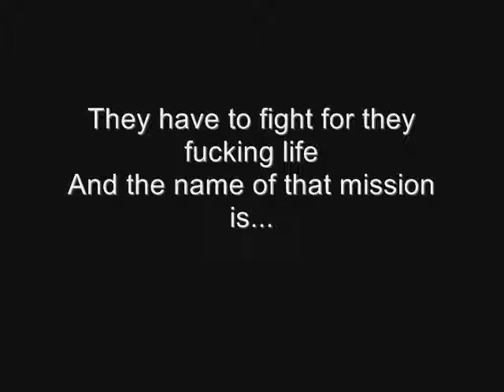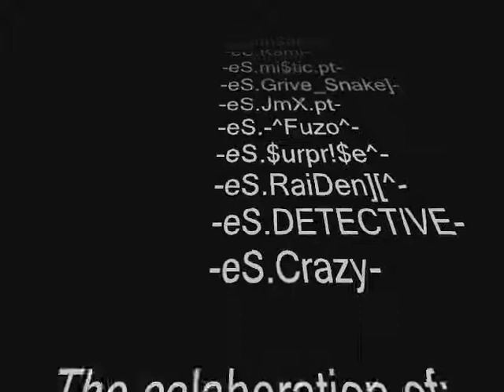Americas Army - the downlowering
Americas Army oldchool Video, Made by: Grive^Snake at 2003.